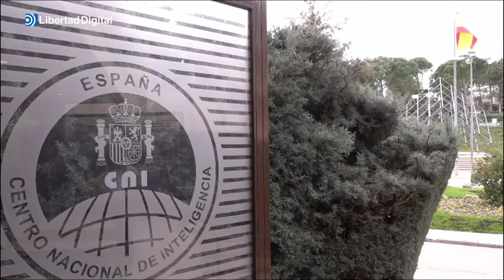No se sabe nada de los españoles detenidos por Maduro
Acusados de participar en una operación dirigida por EE.UU. para asesinar a Nicolás Maduro